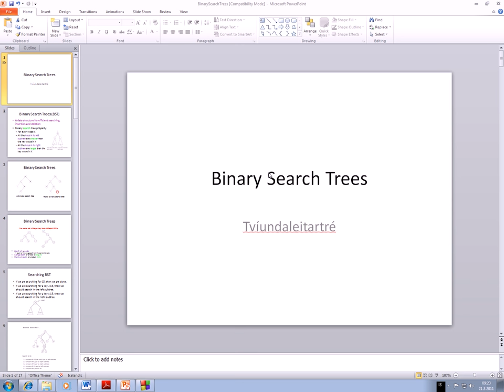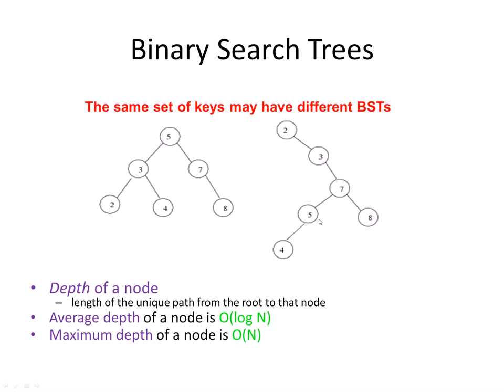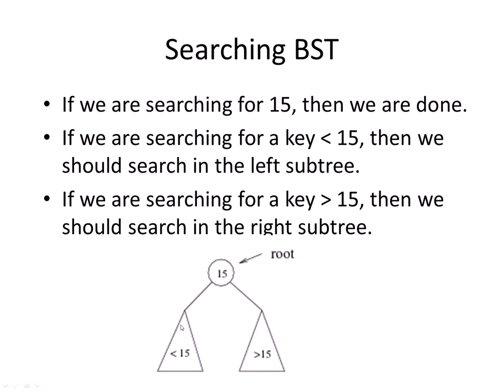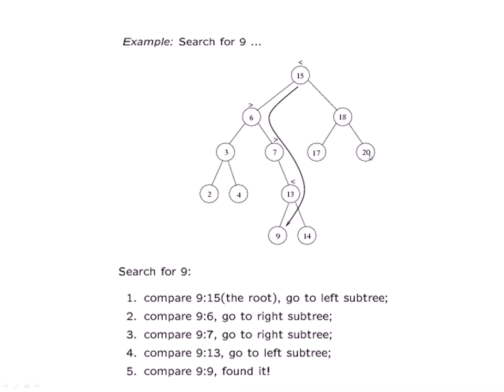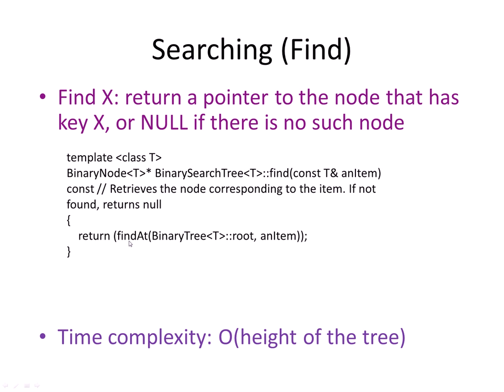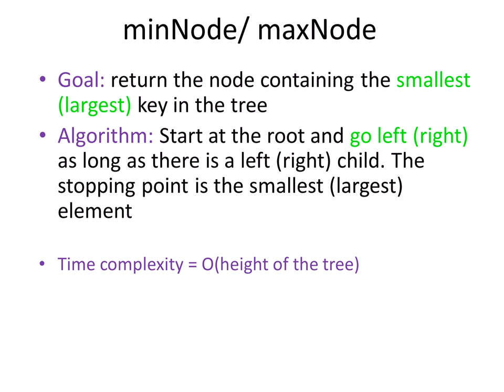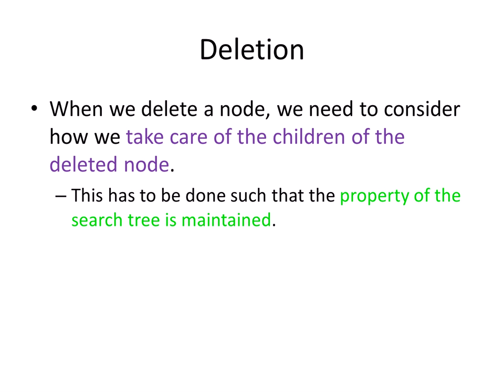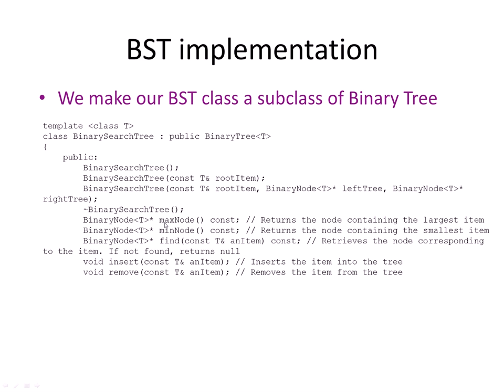Gagnaskipan 2016: Tvíundaleitartré